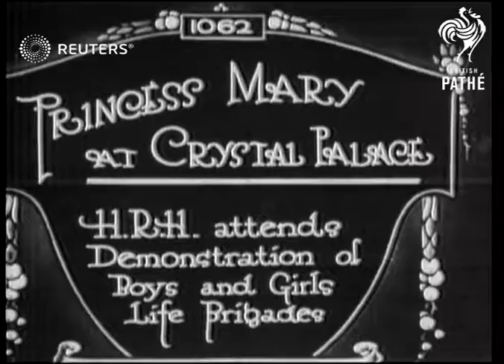Boys' Brigade inspected by Princess Mary at Crystal Palace (1921)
HRH Princess Mary views exhbitions at the Crystal Palace in London

Full Description:

SLATE INFORMATION: Princess Mary at Crystal Palace - H.R.H. attends Demonstration of Boys and Girls Life Brigades

ENGLAND: London: Bromley:
INT

MAIN TITLE

(9ft)

MV. Princess Mary & dignitaries walk past

(17ft)

GV. Demonstration - boy slides down rope attached to first floor window of burning building (2 shots)

(32ft)

Video Roll Title: Princess Mary at Crystal Palace: 32ft  Issue sheet title: PRINCESS MARY AT CRYSTAL PALACE.  HRH ATTENDS DEMONSTRATION OF BOYS AND GIRLS FROM LIFE BRIGADES.

Princess Mary inspects Girls & Boys Life Brigades at Crystal Palace
GIRL'S LIFE BRIGADE inspected by Princess Mary at Crystal Pal:
INSPECTIONS by Princess Mary of Life Brigades
PRINCESS MARY inspects Life Brigades at Crystal Palace.

Princess Mary, Countess of Harewood, Princess Royal, Royalty, Displays, Great Britain

interwar, interbellum, peacetime, youth, firefighters
Background: HRH Princess Mary views exhbitions at the Crystal Palace in London